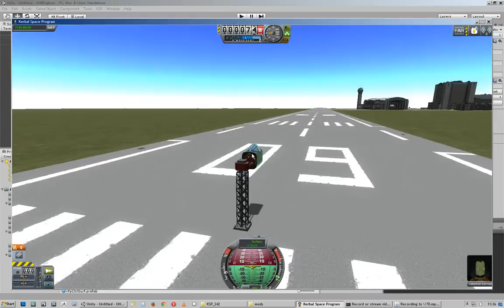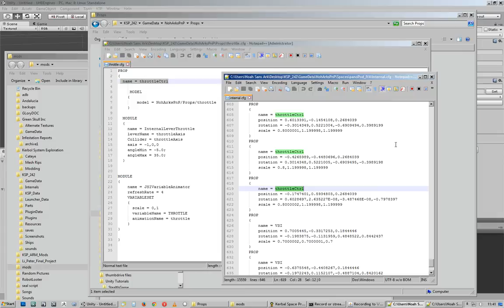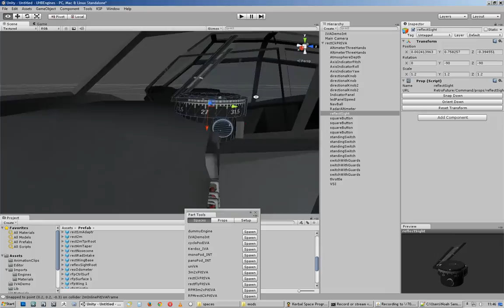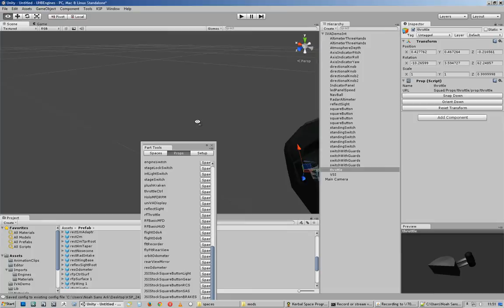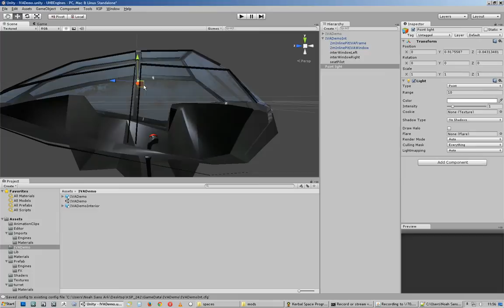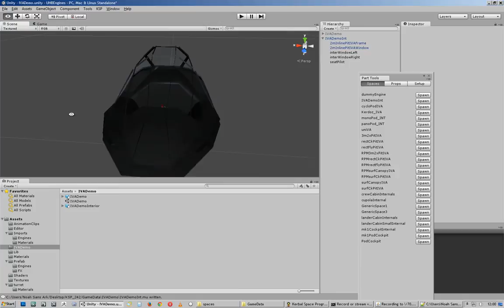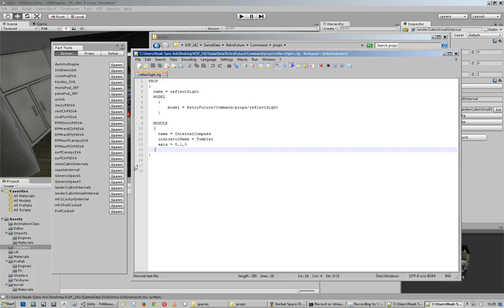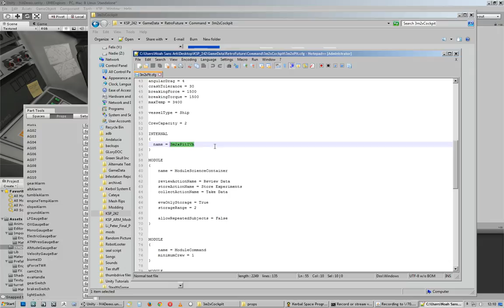IVA demo pt 3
the actual IVA props part!